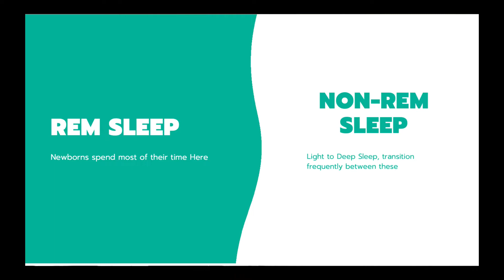Newborn Sleep Patterns- Parents Survival Guide! | 5 tips to get your baby sleeping better at night!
Lack of Sleep driving you crazy?? Here are 5 tips to get your Newborn sleeping better so you can as well!  Drs Sarah and Alicia know how hard it is adjusting to having a new baby who isn't sleeping!  Here are 5 tips you can use to improve your newborns sleep!  They review day night confusion, swaddling your newborn and creating a sleep schedule and routine for your newborn!

Harvey Karp - Happiest Baby on the Block!

Our Favourite Swaddle Sacks!
Ergo Cocoon Sleep sack
Summer Infant Sleep Sack
Halo Sleep Sack
Ollie Swaddle

She Found Health is meant for general medical information only. The content of this blog is not intended to be a substitute for professional medical advice, diagnosis, or treatment. This does not apply to every situation.  If you have questions, or if you have received different advice please contact your health care provider.  Always seek the advice of your physician or other qualified health provider with any questions you may have regarding a medical condition.
We only recommend products and services we truly believe in.  Keep in mind that we may receive commissions when you click our links and make purchases. However, this does not impact our reviews and comparisons. We try our best to keep things fair and balanced, in order to help you make the best choice for you.